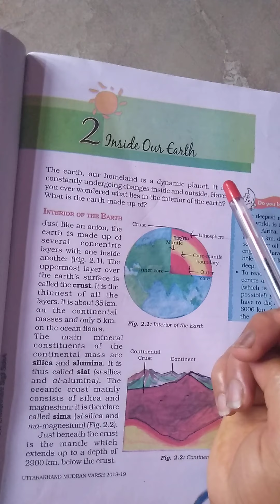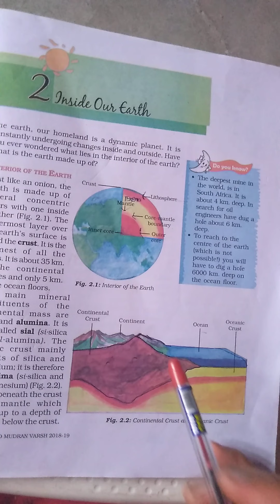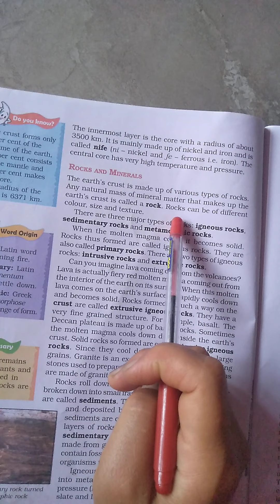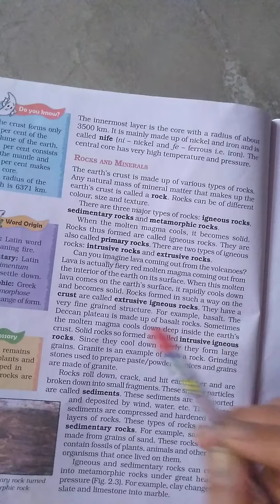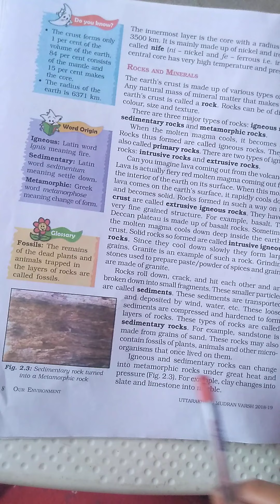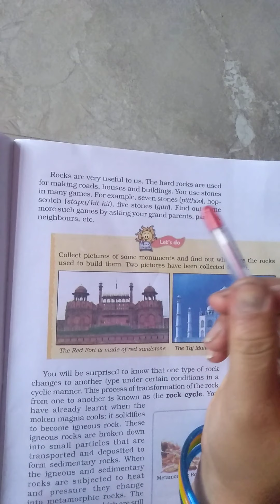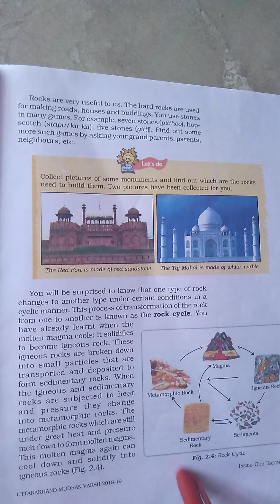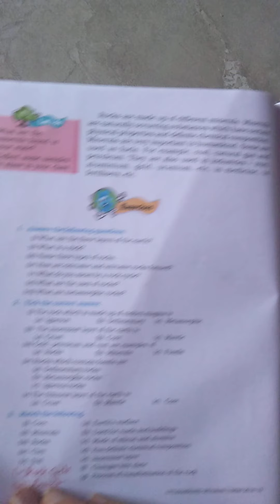NCERT -SST, CLASS -7, Chapter- 2(Inside Our Earth), Video -1